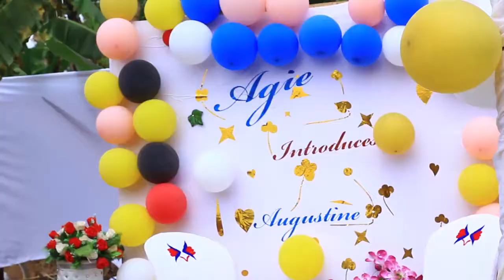Aggie+Augustine Kuhingira Ceremony#Wiliz Events Ug#